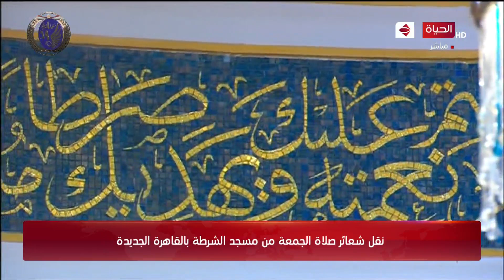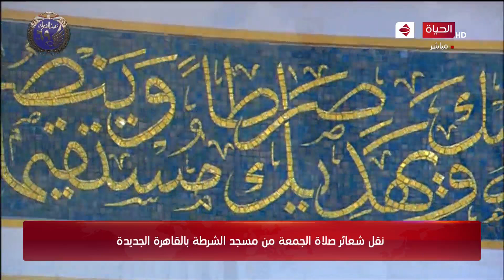نقل شعائر صلاة الجمعة من مسجد الشرطة بالقاهرة الجديدة